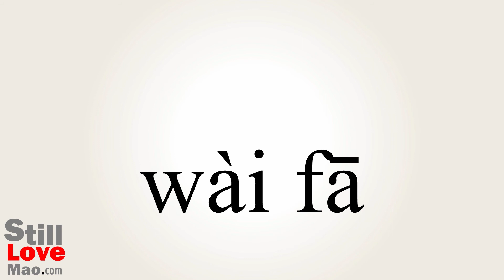How to Say Outwork in Chinese